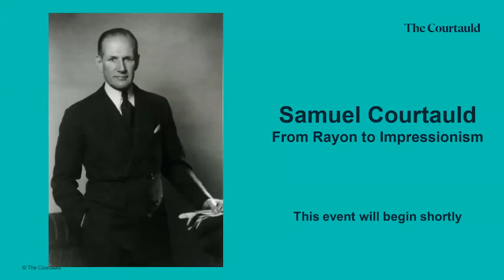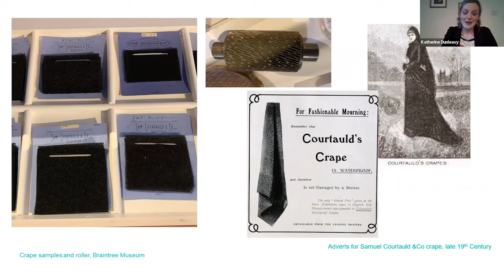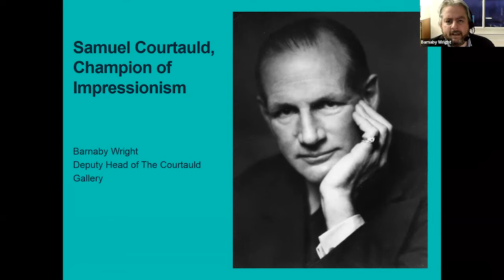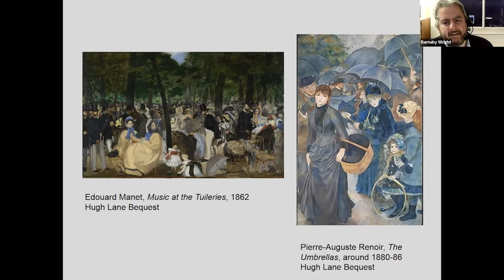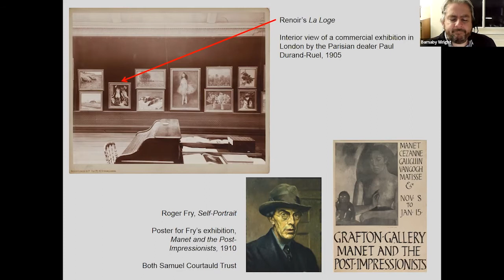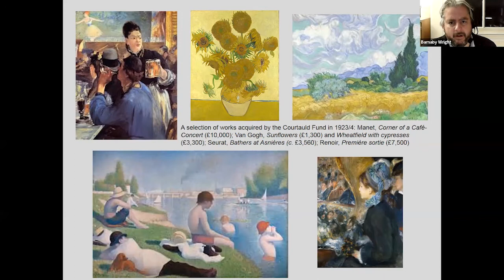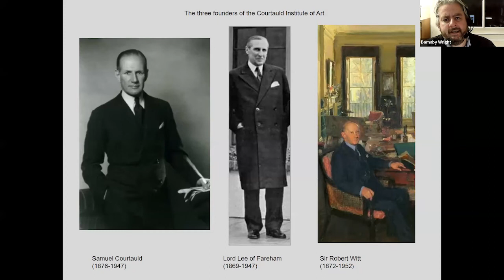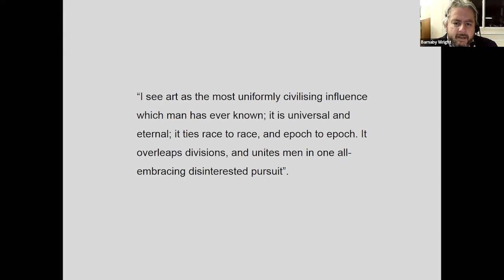Samuel Courtauld: from Rayon to Impressionism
Since 2017 Greenfield Valley and The Courtauld have been collaborating to understand the impact of Courtauld textile mills in North Wales, and to uncover the stories of local people.

As part of this programme, this event will explore the life and legacy of Samuel Courtauld, chairman of the textile company in the 1920s and 30s when the mills first opened. Barnaby Wright, Deputy Head of the Courtauld Gallery, will discuss the philanthropy and collecting of Samuel and his wife, Elizabeth. Highlighting the ways in which the prosperity brought about by the success of rayon production benefitted arts and culture in the UK. While, Katherine Dunleavy, National Coordinator at The Courtauld, will introduce the Courtauld family and the path that led them to ownership of one of the world’s largest companies.

This event accompanies an exhibition, Voices of Courtauld, touring sites in Flintshire during 2021 and 2022.